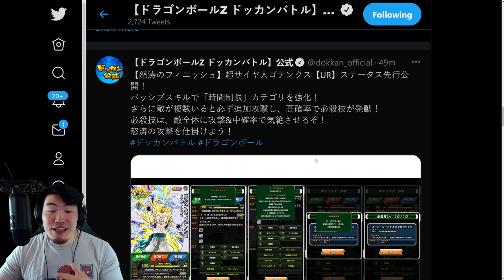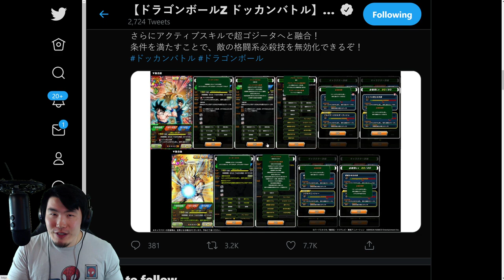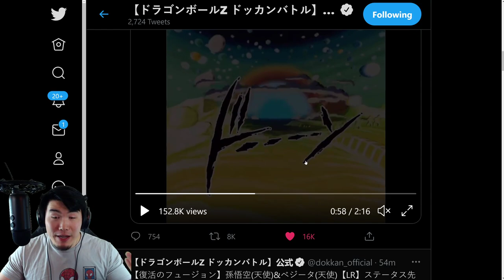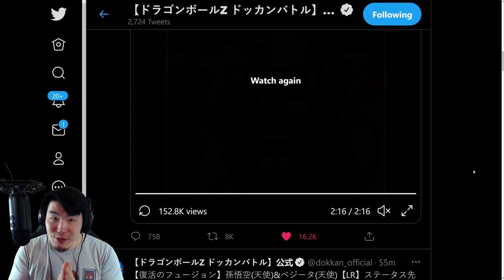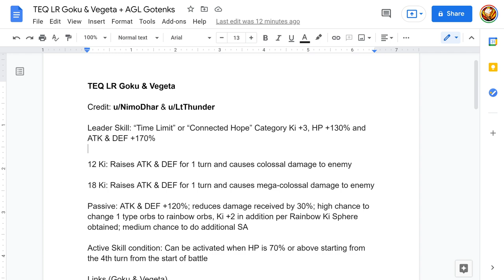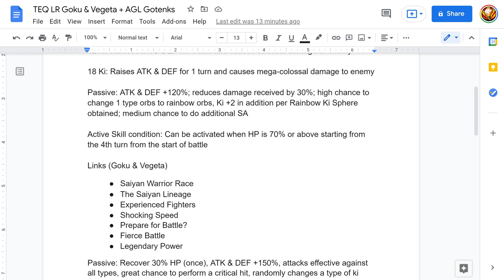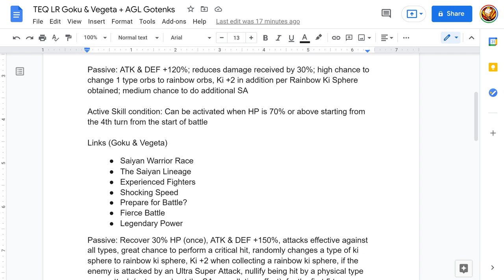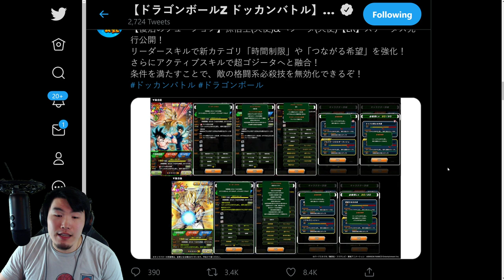BANDAI CAN TAKE ALL MY MONEY!! *NEW* TEQ LR Super Gogeta & AGL SSJ Gotenks FULL DETAILS!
Here's EVERYTHING you need to know about the NEW TEQ LR Super Gogeta and AGL Super Saiyan Gotenks!